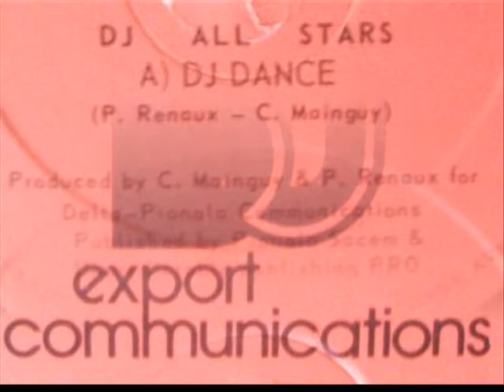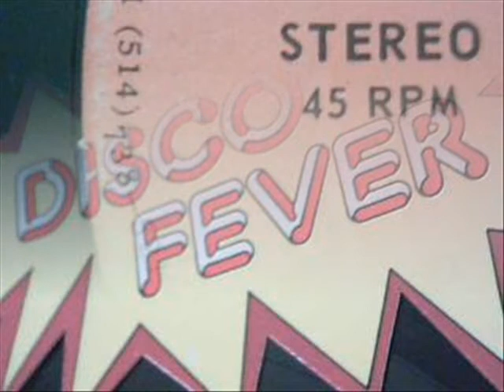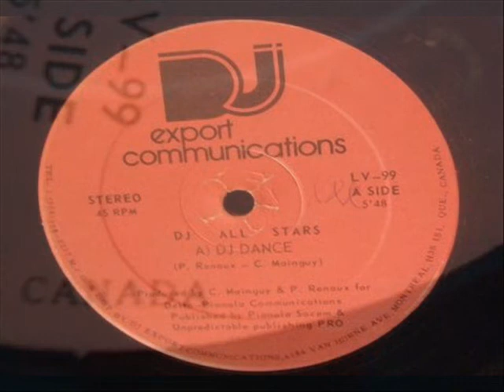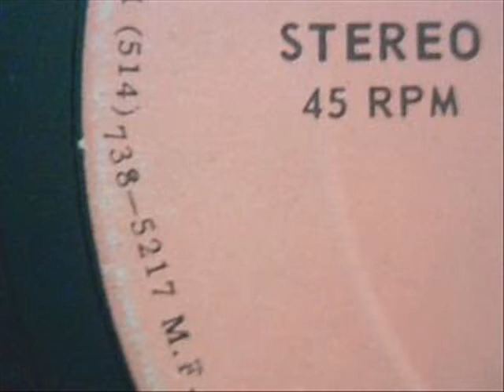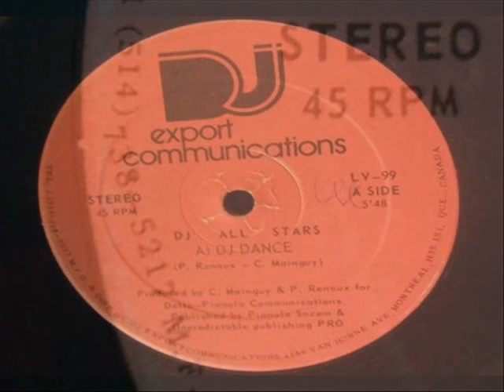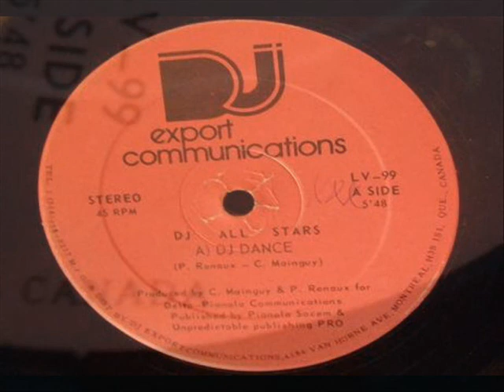DJ All Stars - DJ Dance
Disco-Rock made in France, written by Philippe Renaux & Claude Mainguy. Out on Canadian label DJ Export communications, around 1979.